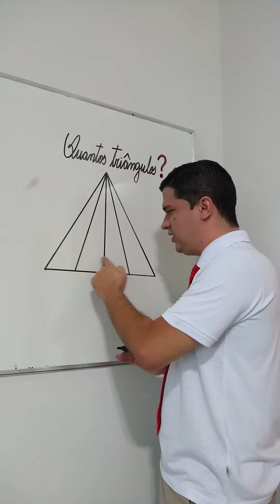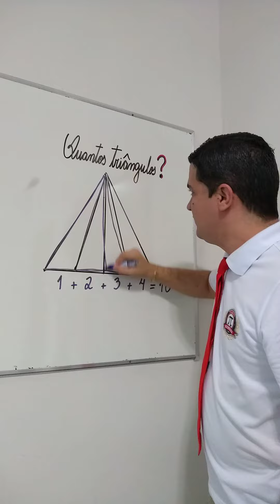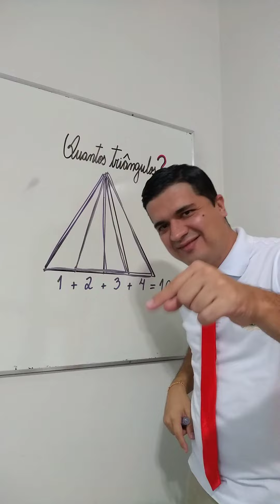Um dos DESAFIOS + incríveis do mundo e que A MAIORIA ERRA! Se inscreva no meu Canal da Matemática!